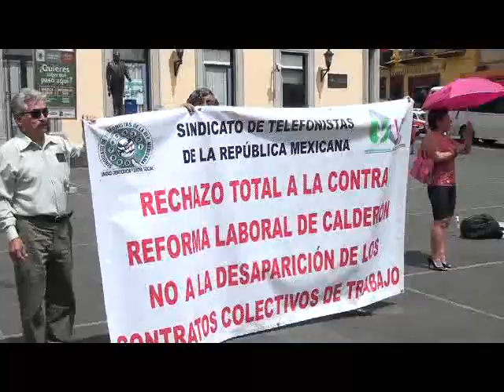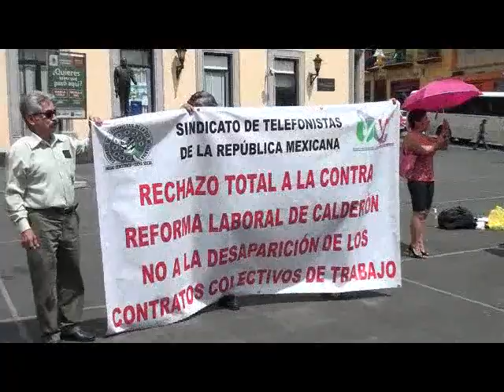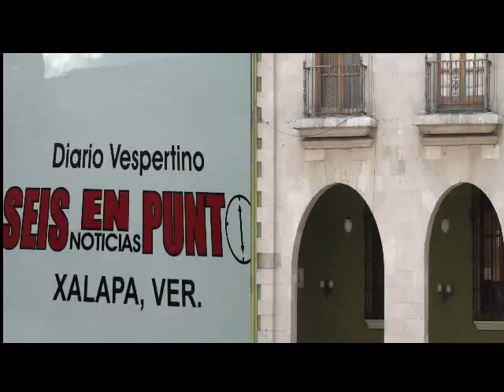Noticiero Seis en Punto.T.V